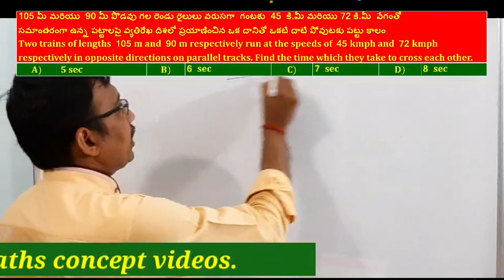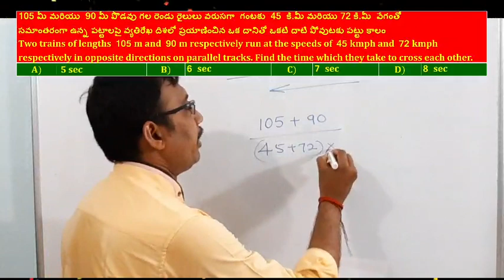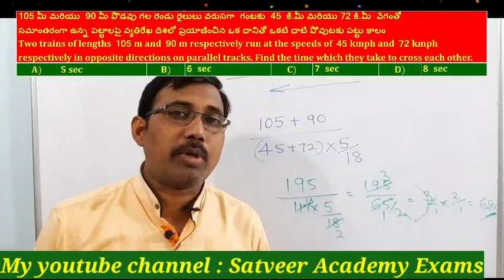Train Maths Problems రైలు సమస్యలు